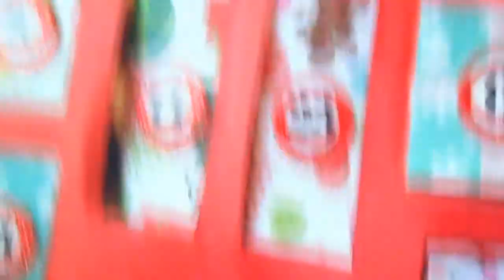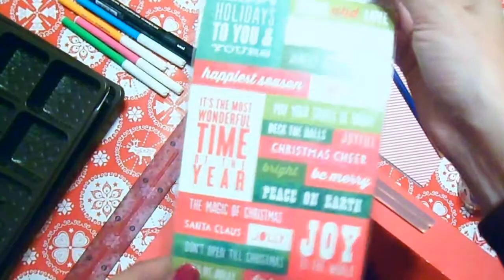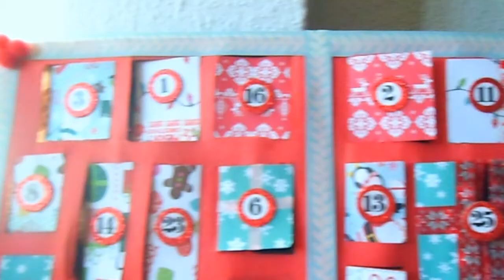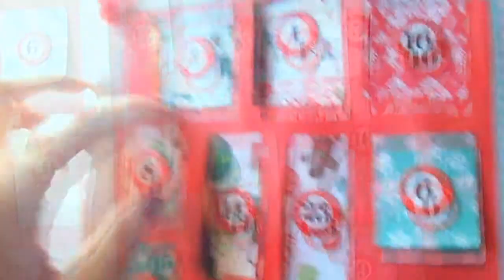Manualidades: Calendario DIY de Adviento o Navidad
La segunda entrega del especial de Navidad y os traemos la segunda propuesta para crear un precioso calendario sencillo, rápido y económico para decorar y disfrutar en estas fiestas sorprendiendo a los demás.

Una creación de :

Marta de Baúl mágico de recursos: baulmagicorecursos.blogspot.co­­­­­­­m
Maite de Lluvia de ideas:
lluviadeideasyrecursos.blogspo­­­­­­­t.com
Rocío de Un mundo de recursos: